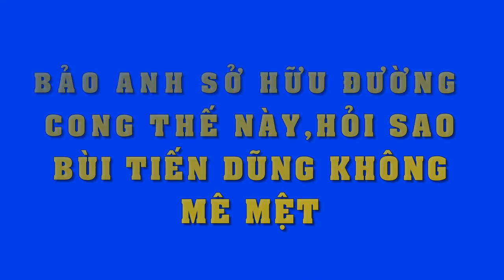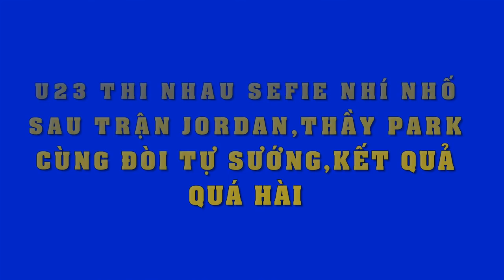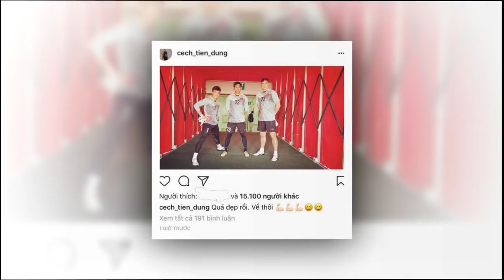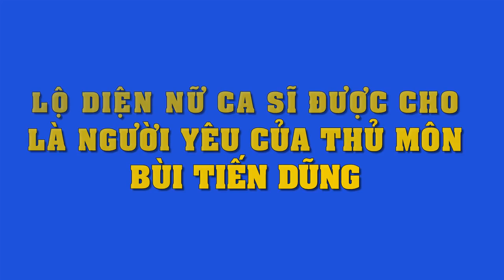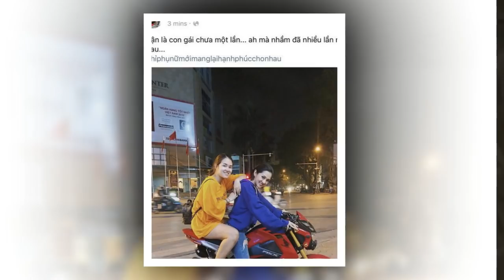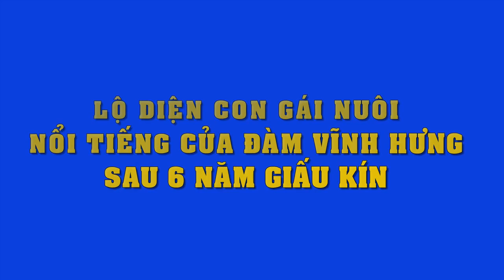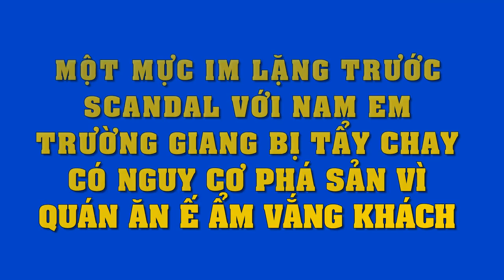Sở hữu body quyến rũ gợi cảm cỡ này hỏi sao Bảo Anh không khiến Bùi Tiến Dũng say mê !!